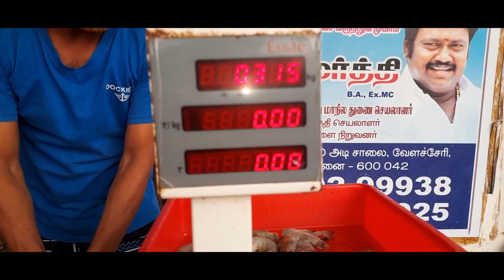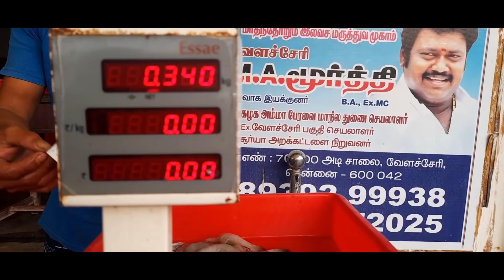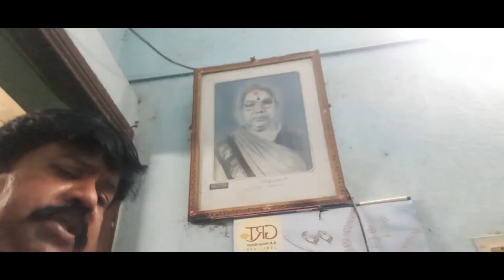இறால் தொக்கு🍤🦐😋 | Tasty & Easy | Try Panni Paarunga